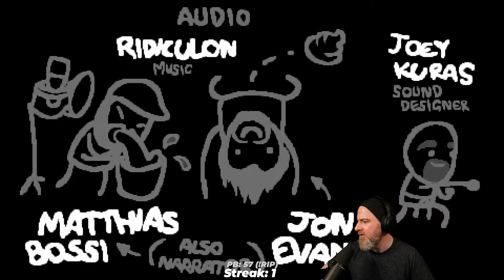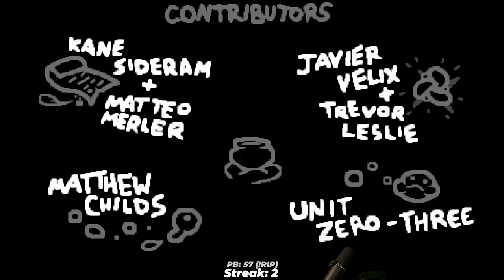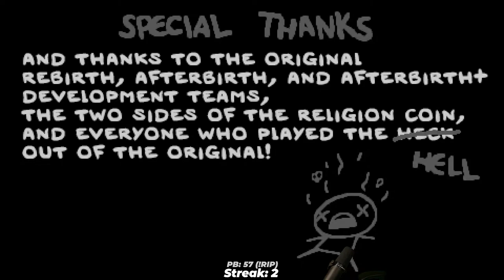5 Hours of The Binding of Isaac: Repentance - McQueeb Stream VOD 11/30/2021